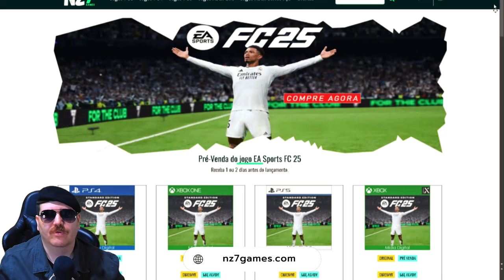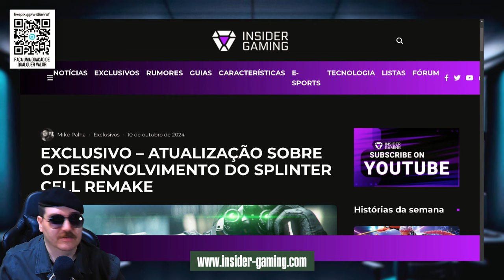O FUTURO DE SPLINTER CELL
NO VÍDEO DE HOJE:

Senhores, eu tenho recebido muitos comentários perguntando se esse remake de splinter cell foi cancelado, claro que esse é um raciocínio bem lógico se levarmos em consideração o tempo que esse projeto tem sem notícias e inclusive a atual situação da Ubisoft que não é nada boa.
mas nos últimos dias o portal Insider gaming postou um artigo afirmando que sim, o projeto continua em desenvolvimento e a previsão de lançamento é 2026. não é nada oficial, mas os caras da insider gaming acertam bastante, os caras tem boas fontes.